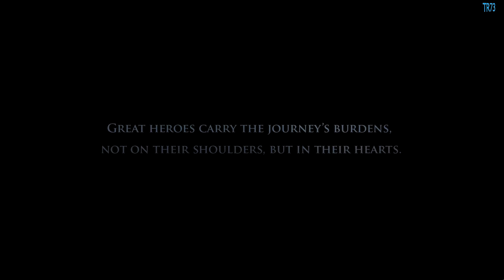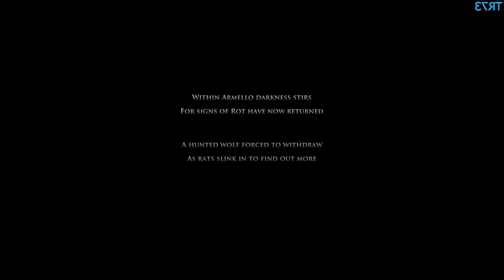Armello Gameplay PC(1080p/60fps).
Armello is a grand swashbuckling adventure that combines three styles of play; The deep tactics of card games with the rich strategy of table top board games, combined with a character role-playing system.
As a hero from one of the clans of Armello, you’ll quest, scheme, hire agents, explore, vanquish monsters, cast spells and face off against other players, with one ultimate end goal in mind — storming the palace and becoming King or Queen of Armello. The Kingdom of Armello is as dangerous as it is beautiful, perils, banes and bandits hide around every corner and a spreading corruption known as the rot is leaving no creature untouched.